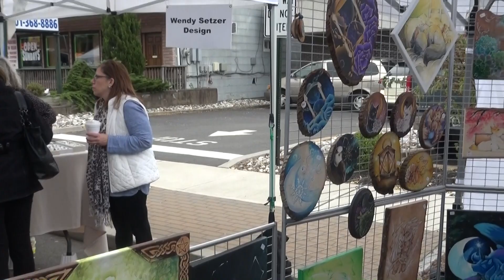Chapter Of Unico Street Fair 2019